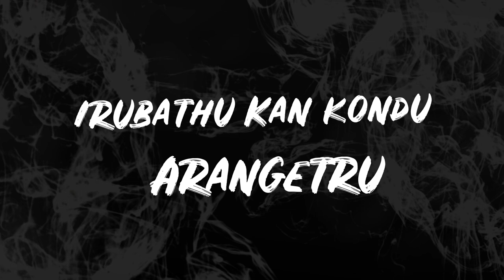Thirudan[Lyrical Video]| Tamil Hiphop Rap Song | Rickshaw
Most Wanted Tamil HipHop song - Thirudan.
Thirudan Song is written in old Tamil ( Lyrics Method)  to tell the story of a Thief using Tamil HipHop or Rap song genre . This is a Tamil rap song -Thirudan.

Song Name - 'Thirudan"
Rapper/Singer - Rickshaw
Lyrics - Rickshaw
Initial Tracks Mixing - Rickshaw
Vocal Production: Alad Joseph Solomon
Final Mixing & Mastered by :Alad Joseph Solomon
Arrangement &  Programming: RickShaw.
Addtional Programing: Alad Joseph Solomon

For all latest updates on below content subsribe.
Note: Tiktok tamil rap song, Rap tamilan tamil song, Tamil Hiphop,Tamil rap.